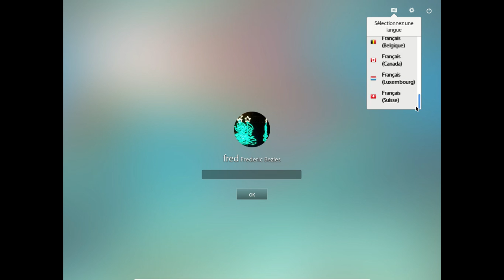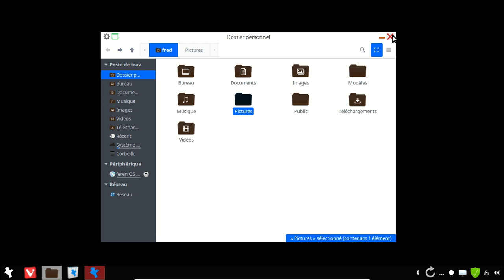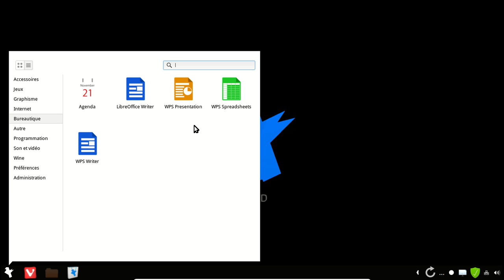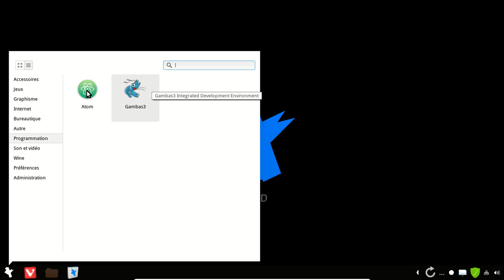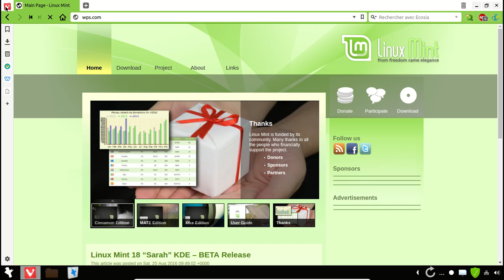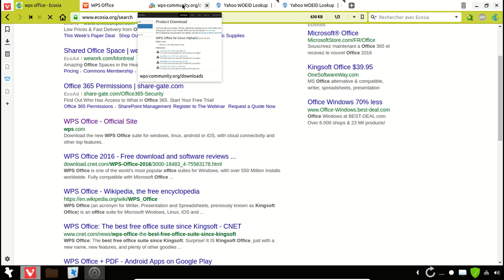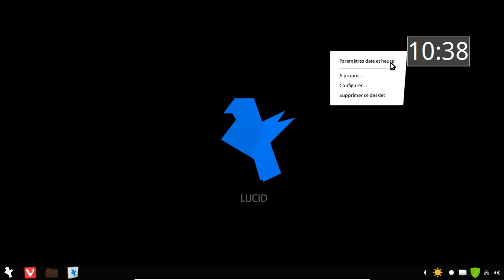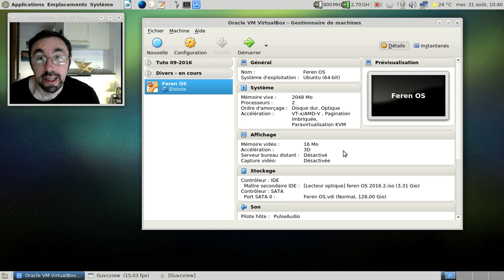Feren OS : la digne héritière de la Micro-R OS :)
Une LinuxMint maltraitée, ça vous dit ?

Pour l'album qui m'a aidé à tenir le choc lors de la rédaction de l'article lié à cette vidéo